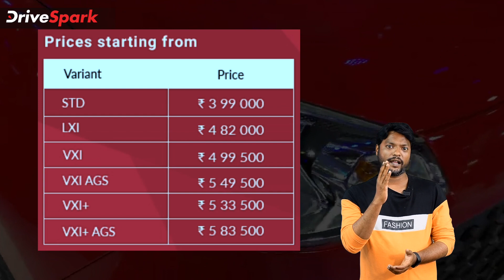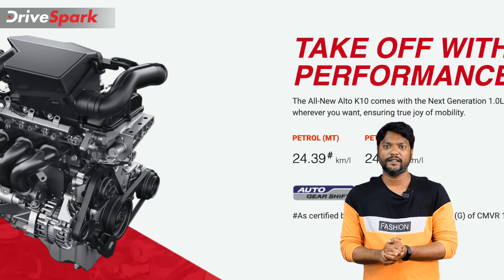Maruti Alto K10 Launched At Rs 3.99 Lakh In TAMIL | What’s New On The Hatchback? Dual-Jet VVT & AMT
Maruti Alto K10 was launched in India. India’s most-loved hatchback is now revamped with a new 1-Litre Dual-jet VVT engine that is powerful and efficient at the same time. புதிய மாருதி சுஸுகி ஆல்டோ கே10 காரின் டிசைன் மேம்படுத்தப்பட்டிருப்பதுடன், பல்வேறு புதிய வசதிகளும் வழங்கப்பட்டுள்ளன. இந்த புதிய மாடல் குறித்த அனைத்து தகவல்களையும் விரிவாக தெரிந்து கொள்ள இந்த வீடியோவை பாருங்கள்.